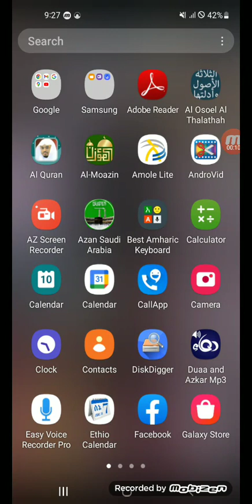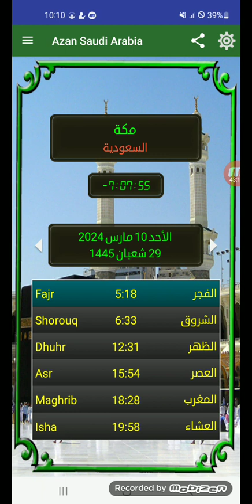ወሎሀራ ረመዷን አንድ 1